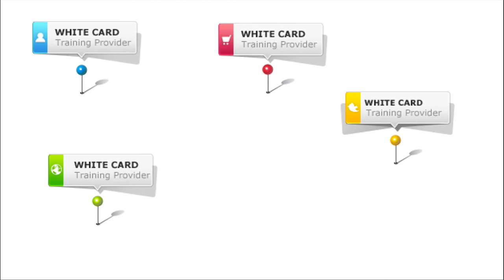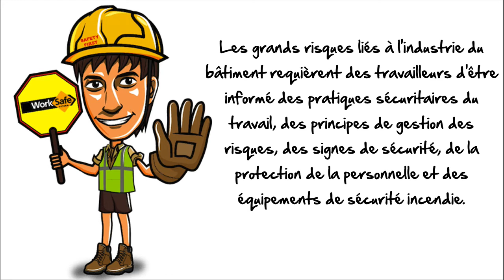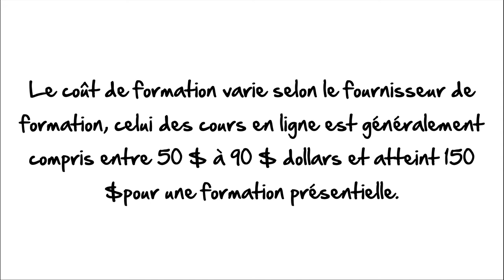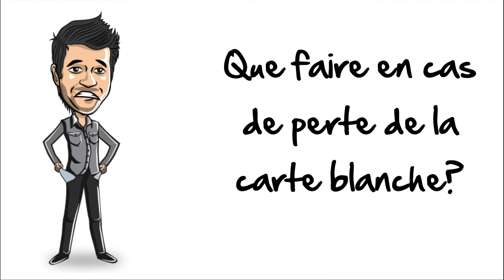Qu'est-ce qu'une carte blanche?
We created this video for you in French to help you understand more about getting your White Card in Australia. We have attempted to translate as well as we can but we apologise for any errors in the video!
Alors, vous souhaitez travailler dans l'industrie du bâtiment en Australie et savez que pour cela il vous faut obtenir une carte blanche. Jetons un coup d'œil sur ce qui est une carte blanche, où vous pouvez l'obtenir et qui doit le faire!